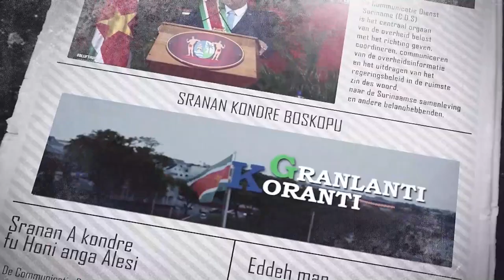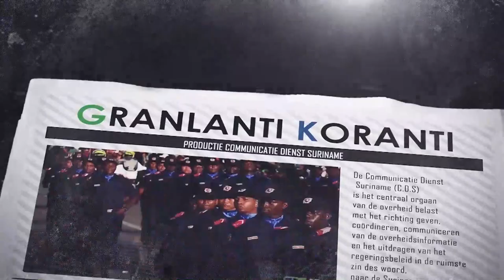𝔾ℝ𝔸ℕ𝕃𝔸ℕ𝕋𝕀 𝕂𝕆ℝ𝔸ℕ𝕋𝕀 (SARAMACCAANS) DD 8 JULI 2022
De onderwerpen in deze aflevering zijn:
- President Santokhi juicht initiatief renovatie Hendrikschool toe
- Unicef komt in met hulpgoederen voor binnenland
- SDG Platform kent brede nationale vertegenwoordiging